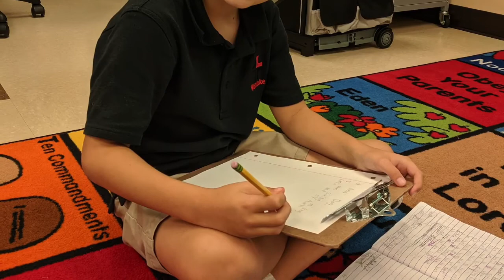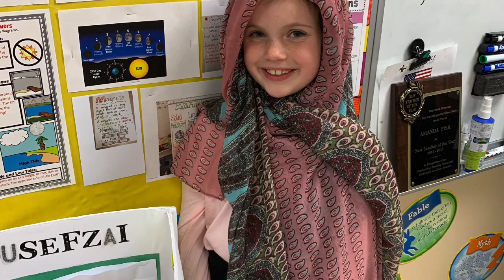Third Grade EOY Video